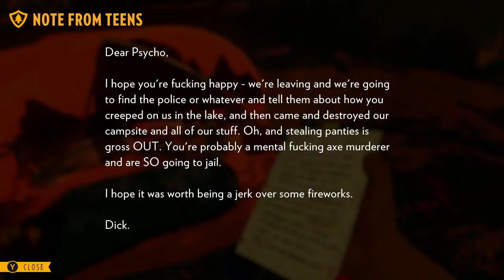Firewatch Gameplay Walkthrough Part 3 CALLING THE POLICE Part 8 HD